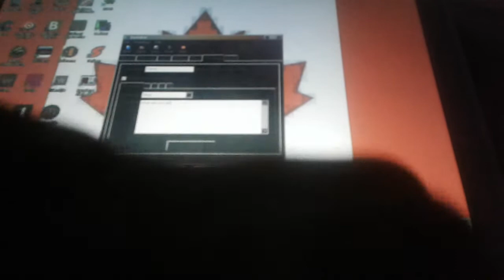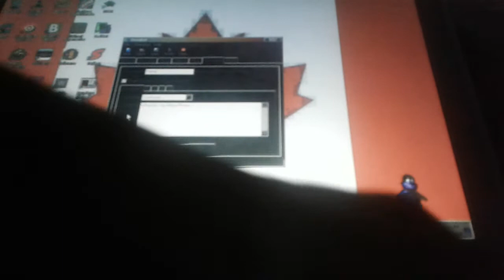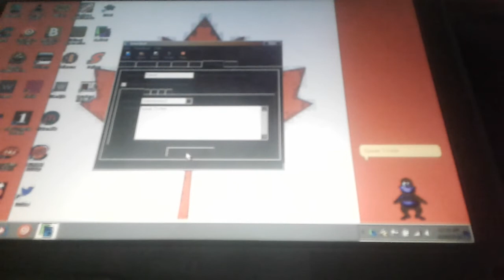Bonzi Buddy vs Siri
Bonzi Buddy talks to Siri